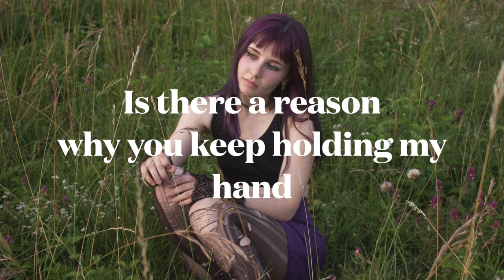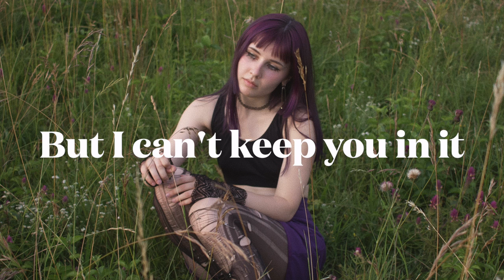Madishu & David Theni - m8 come over (Official Lyrics Video)